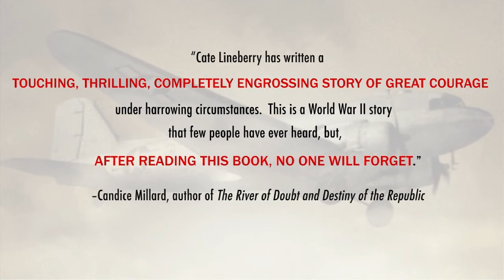THE SECRET RESCUE by Cate Lineberry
The compelling untold story of a group of stranded U.S. Army nurses and medics fighting to escape Nazi-occupied Europe.